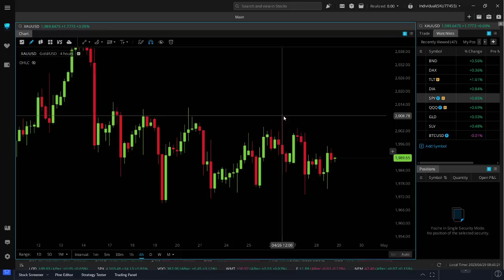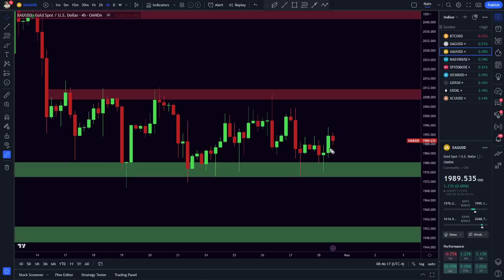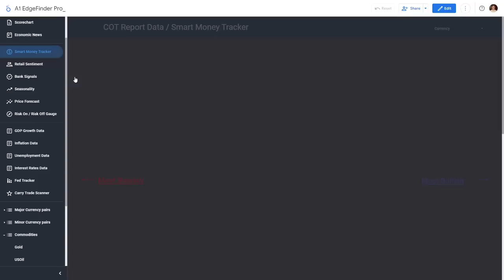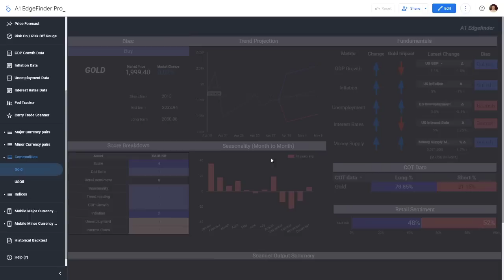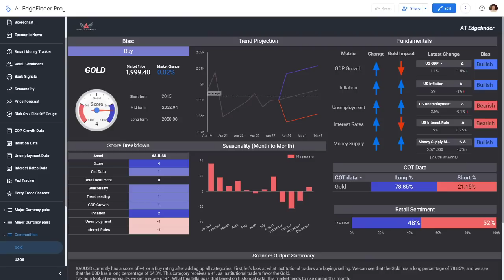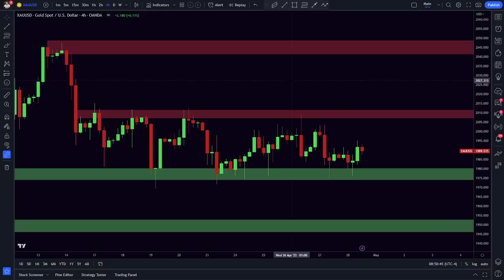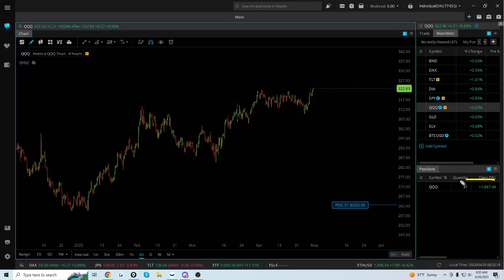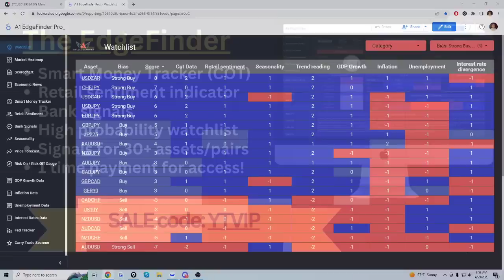My BEST Trading Setups this Week: XAUUSD, SP500, BTCUSD & MORE!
//BROKER RECOMMENDATIONS